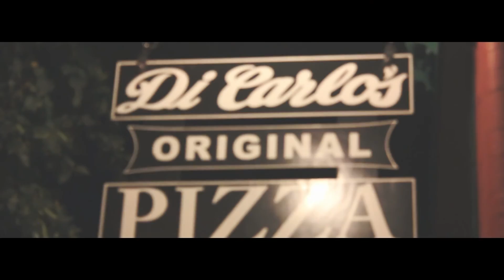717 Rare Moments: EP 001 PIZZA SKWAAAWD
Vlog Series: Episode 001 of 717 Rare Moments the squad takes their talents to Di Carlos Original Pizza.

& Chris